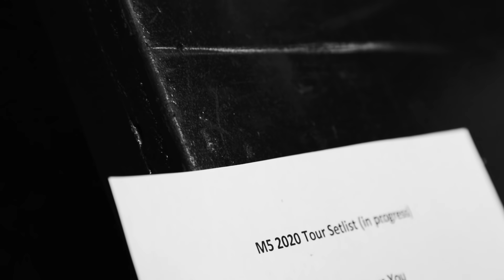Maroon 5 2020 Official Tour Teaser #2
Maroon 5 2020 World Tour is on sale.

Head to maroon5.com for all dates and tickets. See you on the road with Meghan Trainor and Leon Bridges.